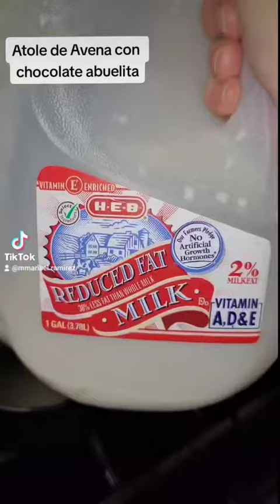Atole de Avena con chocolate